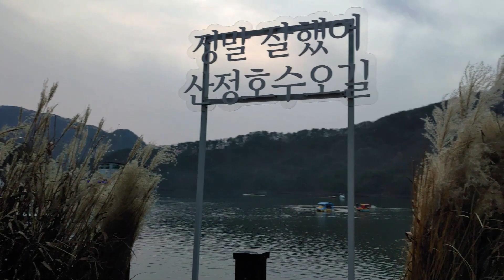포천 반려견동반 여행지 -명성산 억새밭과 산정호수 둘레길 다녀왔어요